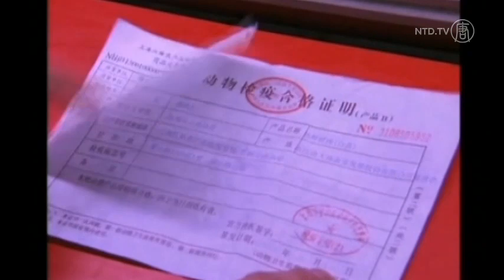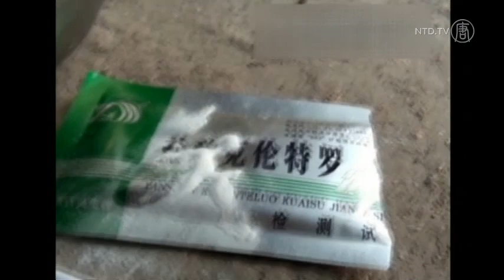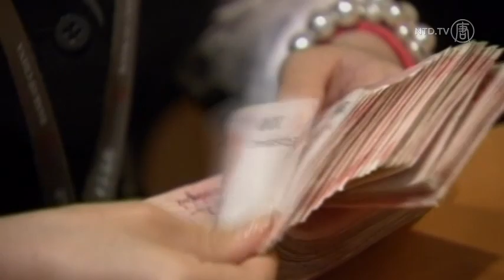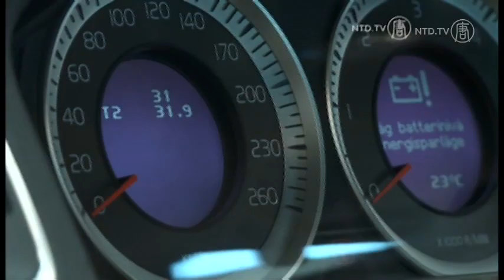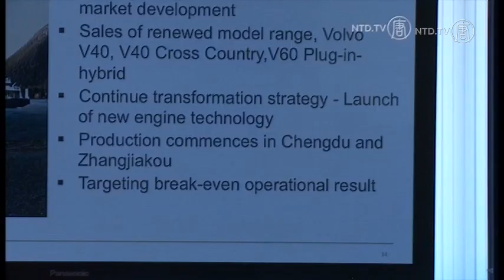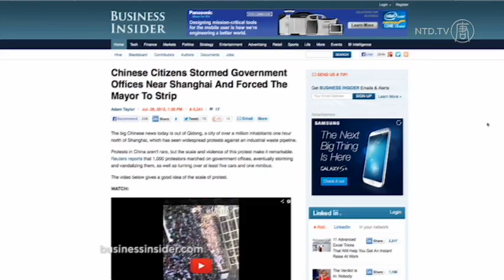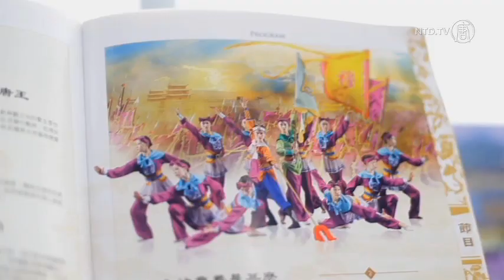Netanyahu, Abbas in China, Sick Pigs on Sale - NTD China News, May 6, 2013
Israeli Prime Minister Benjamin Netanyahu and Palestinian leader Mahmoud Abbas are both in China this week. The Chinese regime has offered to host talks between the two but the rival leaders are not expected to meet.

China and India have agreed to withdraw troops after a tense border conflict started in mid-April. Indian troops say they have retreated to their territory but are not so sure their Chinese counterparts are doing the same.

Chinese authorities say dead diseased pigs have been sold as pork meat in grocery markets.

With food scandals prevalent in China, authorities say they are going to hand out tougher punishments for those who break the law.

Chinese authorities have finally admitted March's export figures were probably fudged. Exporters over-stated their sales in March. This was likely to cover up foreign currencies they wanted to get over the border undetected.

Auto enthusiasts are carefully watching the profits of Volvo after it was acquired by Chinese company Geely. Volvo's reveled its 2012 sales figures in Stockholm last Friday.

Demonstrators protesting a petrochemical plant in Sichuan province were stopped by authorities.

And after seeing Shen Yun performing arts, one audience member said it "enlightens the mind."